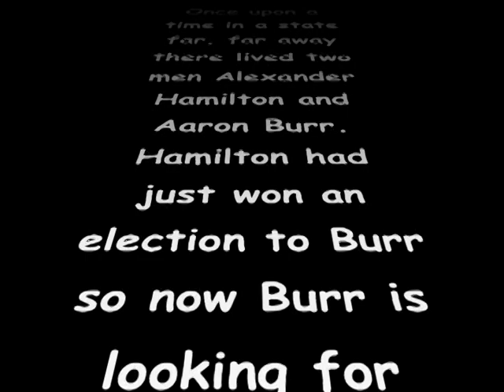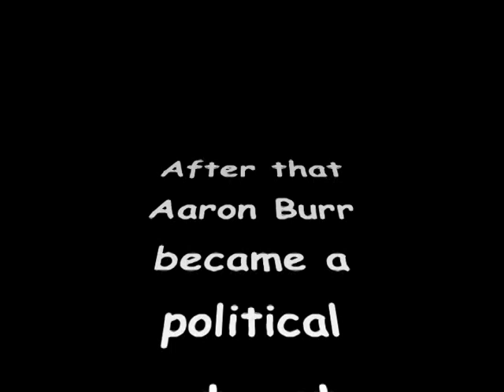Stephanie Lachance's "The Duel"